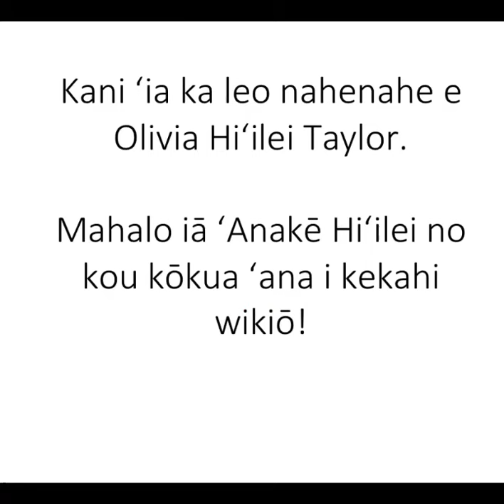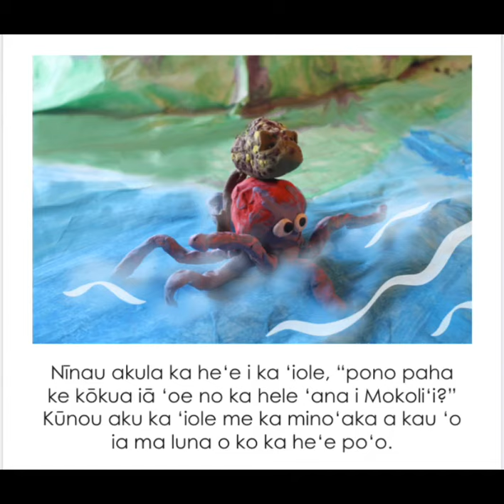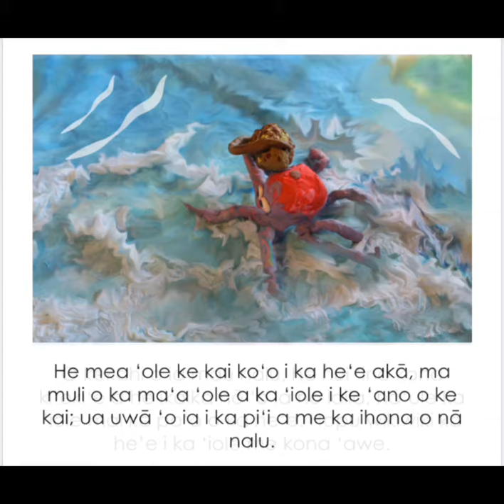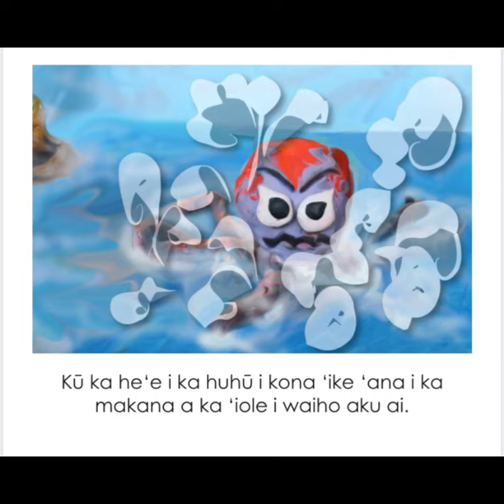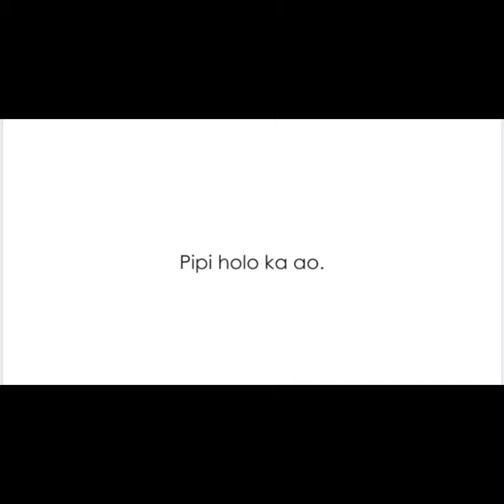Hee and Iole - Read Along Video (Olelo Hawaii)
Here is a read along video to the book "Hee & Iole", ma ka olelo Hawai.  Mahalo ia Hiilei Taylor for your kokua and leo nahenahe. You can find this book and other great resources at Halepili.com